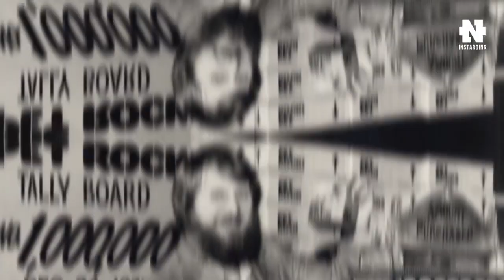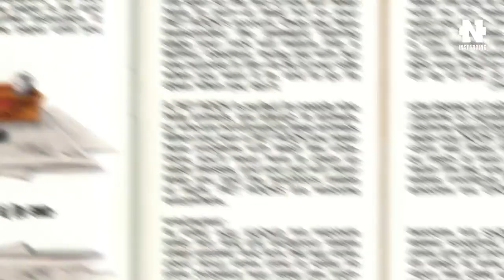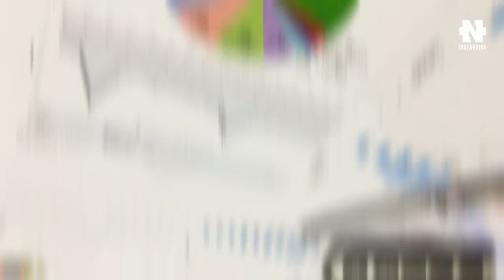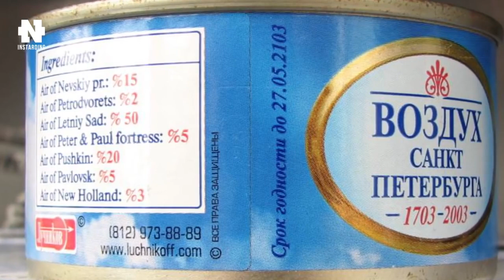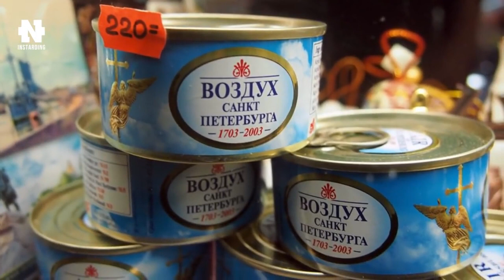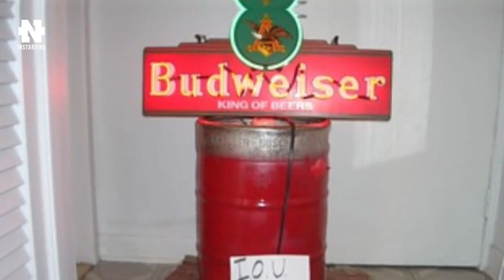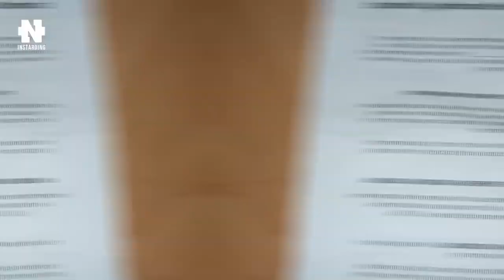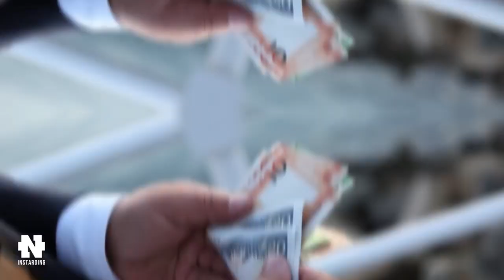Деньги из воздуха! 5 историй!